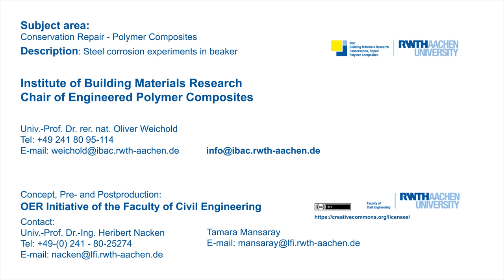Corrosion Experiments of Reinforcement Steel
"This video shows a schematic situation of reinforcement steel in concrete in a beaker. The steel is placed in a Ca(OH)2 solution and a counter electrode is given to measure potential between the steel and the counter electrode is measured. Afterwards, chloride induced corrosion is started and potential drop can be observed."